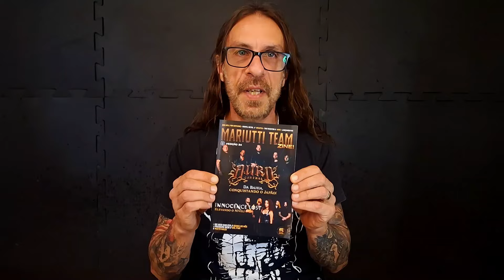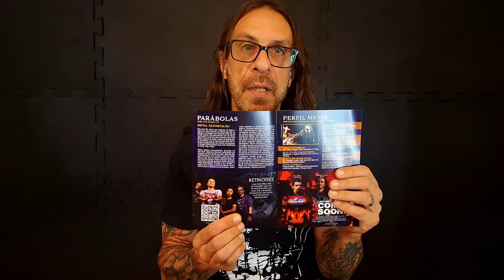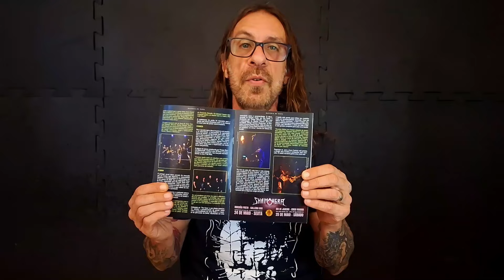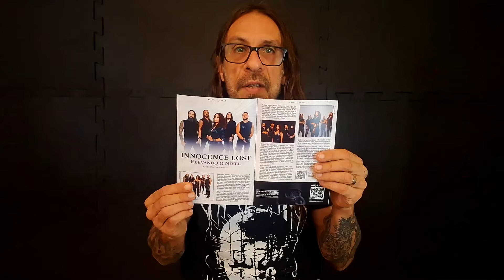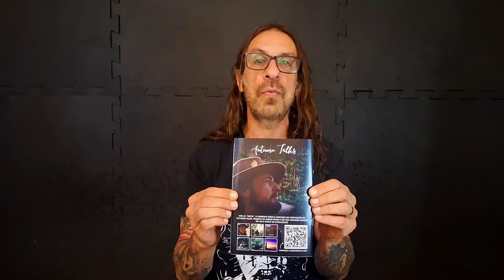Review Zine 5 anos | edição 34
34ª edição do Mariutti Team Zine marca 5 anos de revista!

ShamAngra está de volta com shows em Ribeirão Preto dia 24 de maio, e Rio de Janeiro dia 25 de maio.